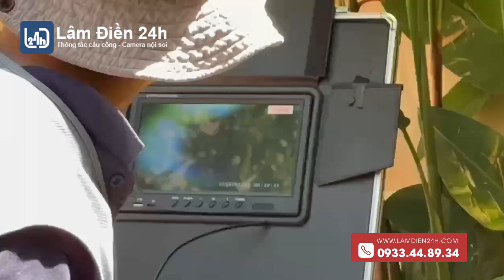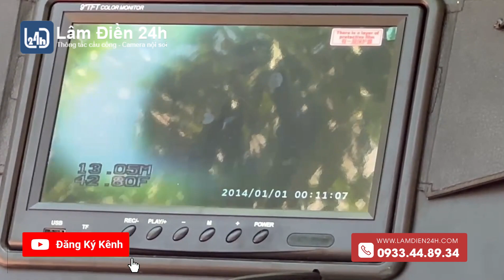Thông tắc cống nghẹt hố gas quán ăn chay tại Vũng Tàu @thongtaccong-cameranoisoi